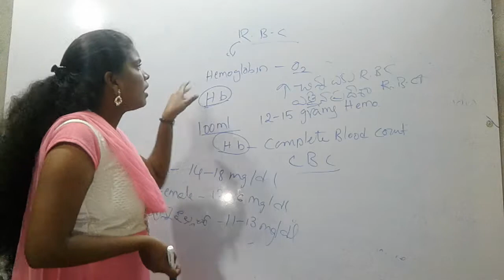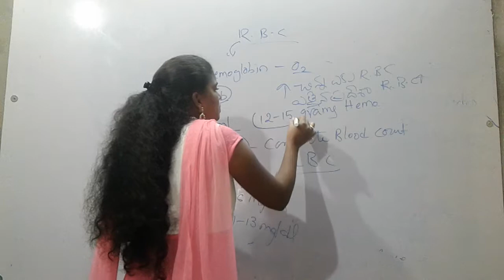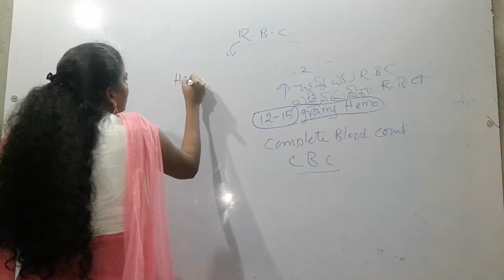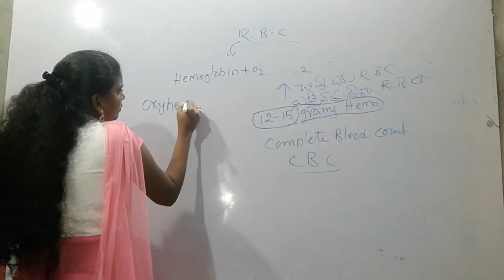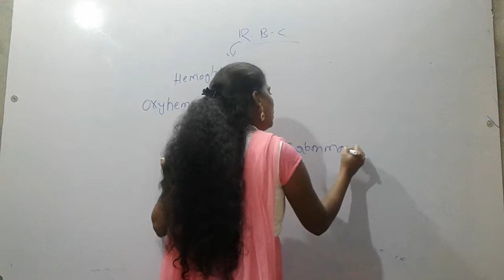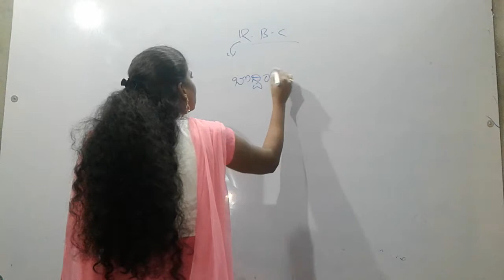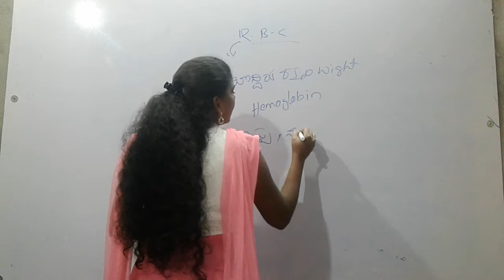Hemoglobin R.B.C continuation ( part-2)(intelugu)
Hemoglobin normal levels